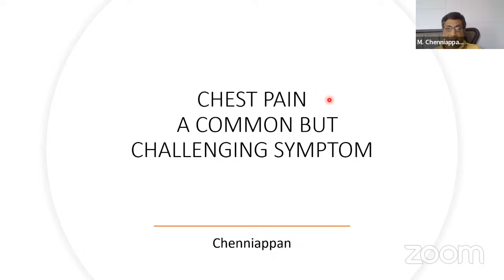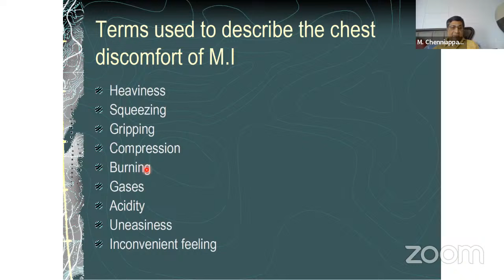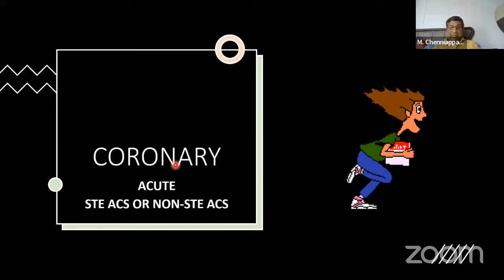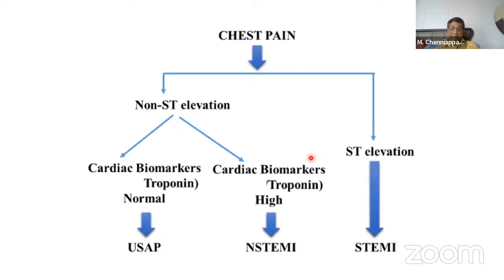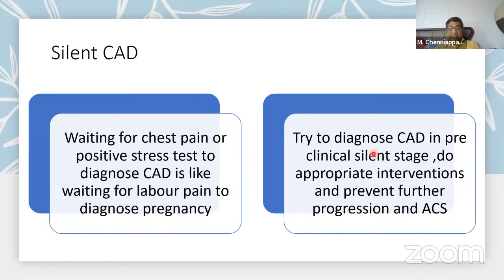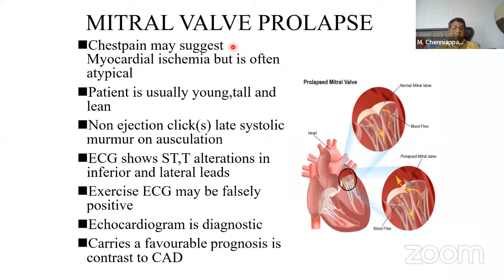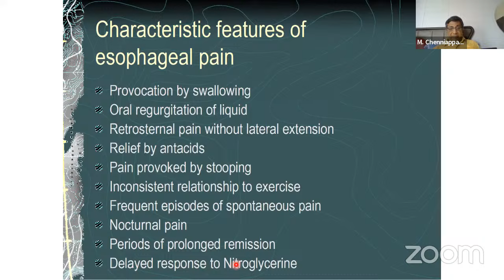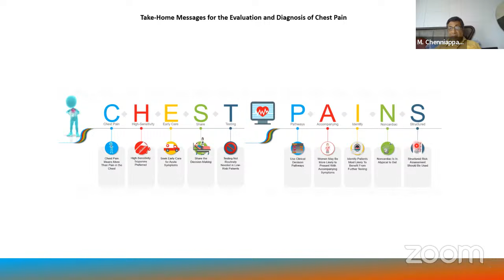Chest Pain- Common But Challenging Symptom